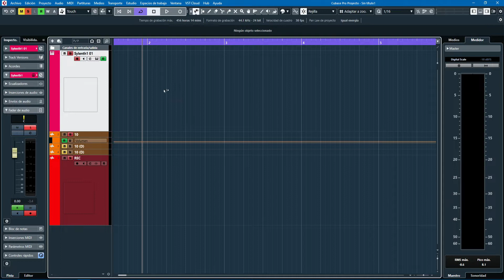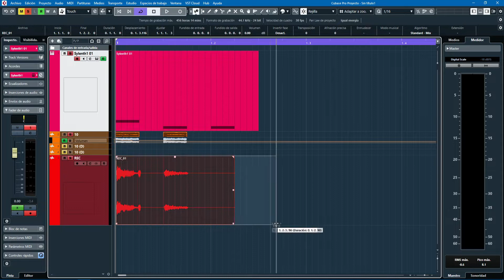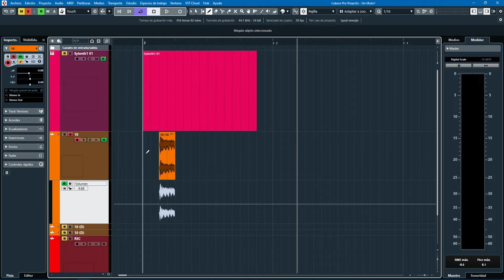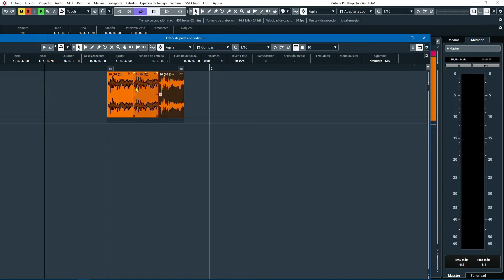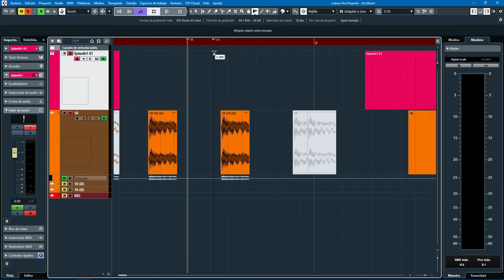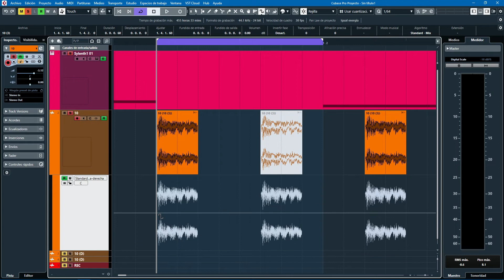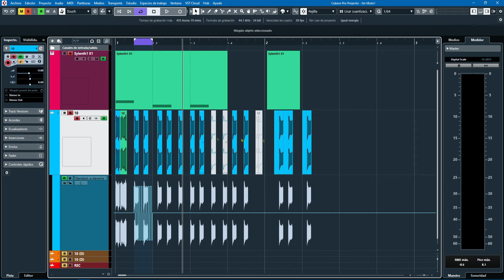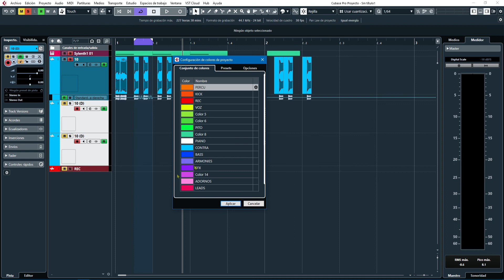LA PLUGINTECA (BARRA DE HERRAMIENTAS CUBASE) Parte 2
Explicación de la barra de tareas de Cubase 11 Parte 2